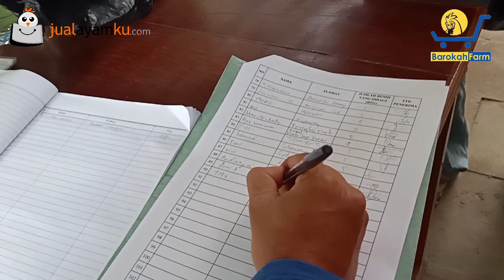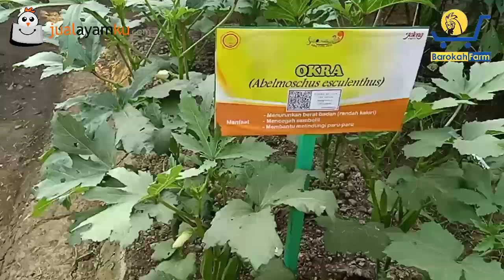NYARI INSPIRASI !! Agro Expo Jawa Tengah 2019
Agro Expo Jawa tengah tahun 2019 ini memang sarat dengan edukasi, tentu edukasi dibidang pertanian, perkebunan, perikanan maupun peternakan. Konten kali ini saya hanya menampilkan sedikit suasana acara agroexpo Jateng 2019 yang diadakan di Soropadan

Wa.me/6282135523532